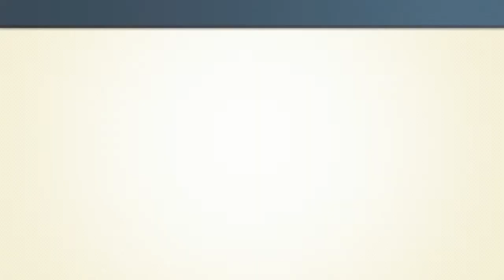Nes Remix Walkthrough Part 22